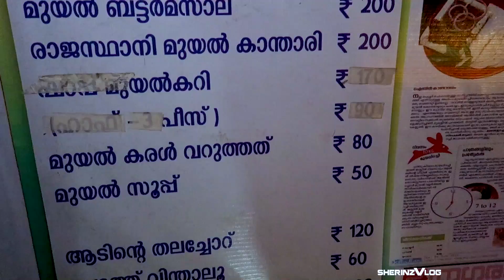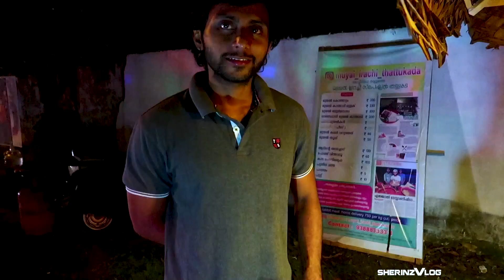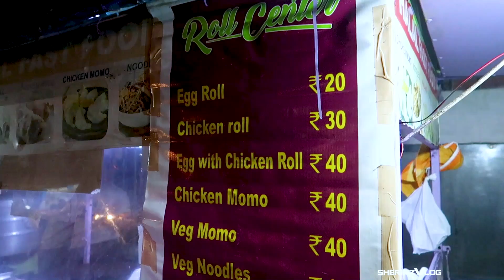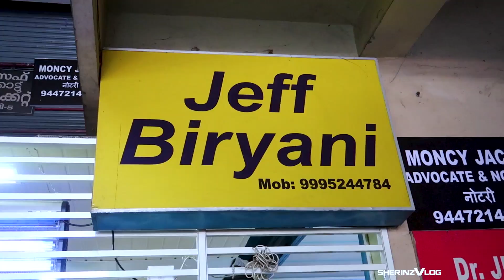TOP STREET FOODS IN KOCHI | SHERINZ VLOG #86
sherinzvlog Video: 86

🔵 Deepak Food Stories: @Deepak Chandrabose

ലൈക്ക് ബട്ടൺ നീല പൂശാനും വീഡിയോ ഷെയർ ചെയ്യാനും അഭിപ്രായങ്ങൾ കമന്റ് ചെയ്യാനും മറക്കല്ലേ🤩

      (Sign up for 1 month free)